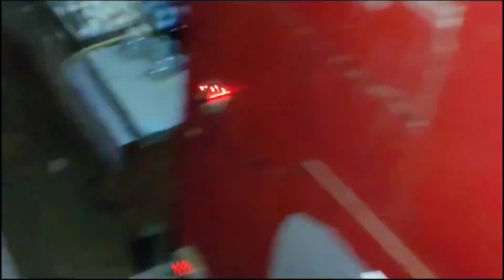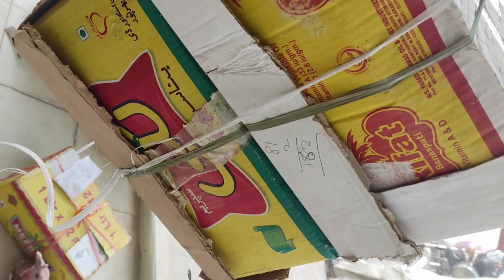Fancy Chikes Available ❤️ Turkay Bird Breeder pair available ❤️ titer pair available 🌹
owner name Maher Huraira

location Fatehpur layyah Panjab Pakistan

aseel chicks growth
a one aseel
aseel chicks voice
shehr main dihat
birds in cages

my fancy hens
Inzi or ibrahim
pets vlog
shehr main dihat new video
Pet vloge
turkey bird farming in pakistan
Turkey birds for sale in pakistan
my first vlog
Fancy pet vlog
fancy hens in pakistan
fancy hens setup
Fancy hens price in pakistan
Pet lover vlogs
pet lover